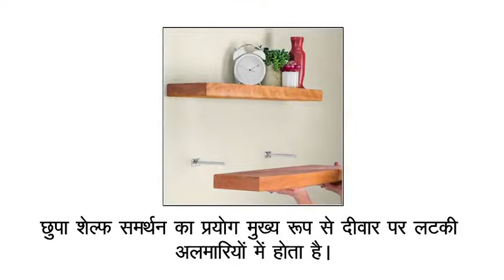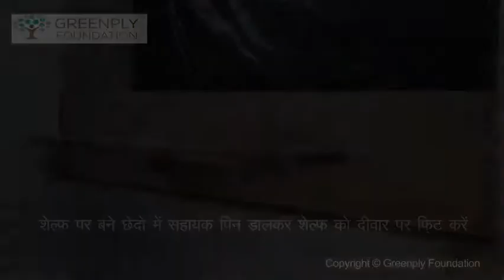Harware Turtorial #8 Concealed Shelf Support Hindi